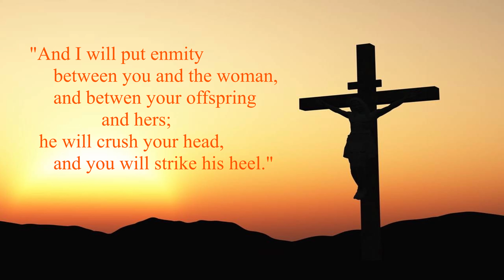Genesis 3 | FIRST (part 1): Verses 1-6 I "God Promised the Seed of Redemption" || El Camino UBF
GOD PROMISED THE SEED OF REDEMPTION

First (PART 1), “The transgression” (1-6).

Message on Genesis 3 by Missionary John Baik.

Key Verse 3:15
"And I will put enmity between you and the woman, and between your offspring and hers; he will crush your head, and you will strike his heel."

Shepherds Church Sunday Message. Shepherds Church is located in Gardena, CA, known affiliated with University Bible Fellowship (UBF) as El Camino UBF (ECC UBF), a global church organization with more than 1,700 missionaries in over 95 countries in the world, focusing on campus mission.

Membership:
National Association of Evangelicals: